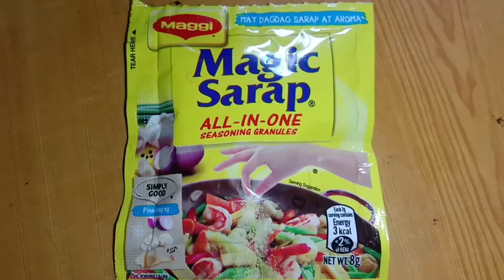How to Cook PORK HUMBA | KUSINA NATIN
Try this recipe and happy cooking!

Recipe by KUSINA NATIN